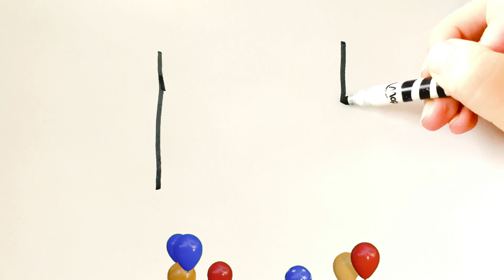Bolalar POP IT uchun chizish / Drawing picture POP IT for children / Как нарисовать ПОП ИТ для детей